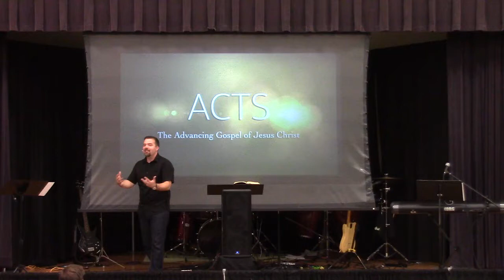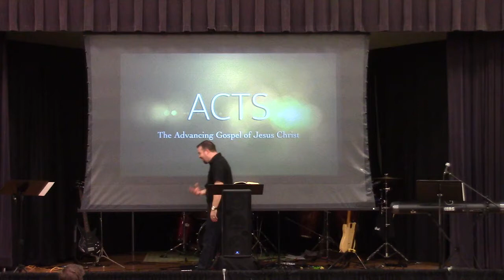The Welcoming God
God invites anybody.  Anybody can claim can claim the name of Jesus Christ for the forgiveness of sins and believe in Him as Lord and Savior.